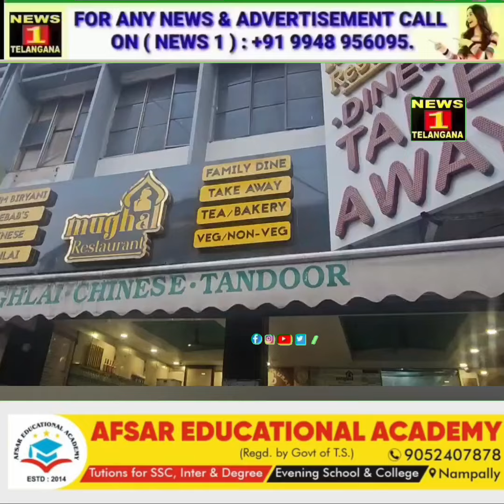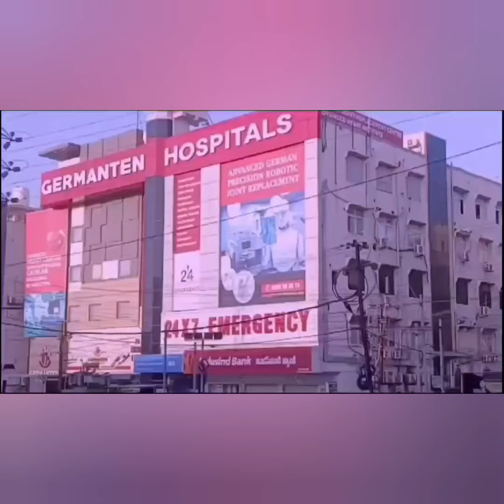Hotels Inspection By GHMC Mayor Vijaya Laxmi Gadwal & Food Safety Department on complaints Hyderabad